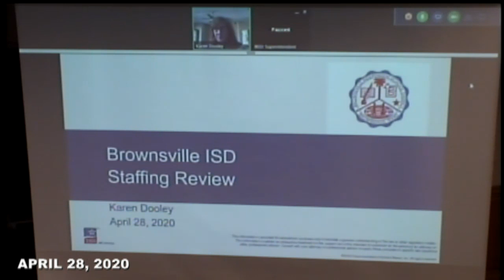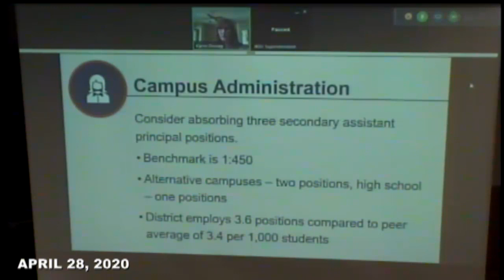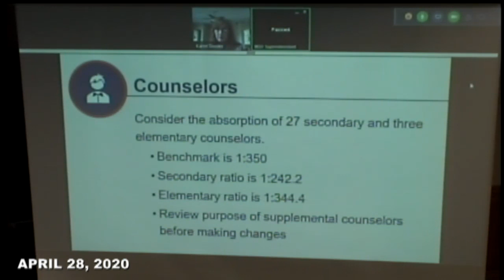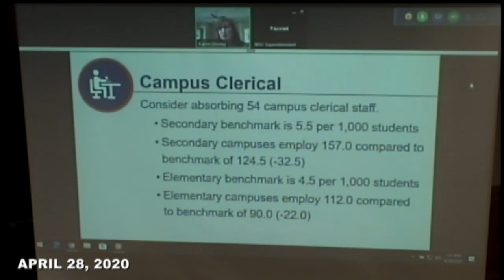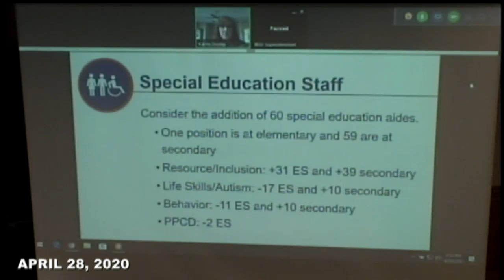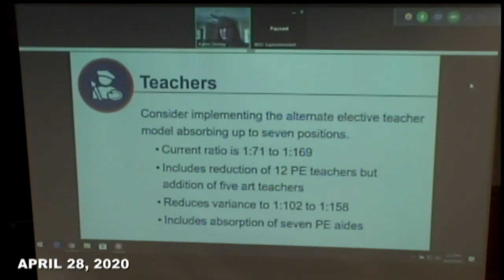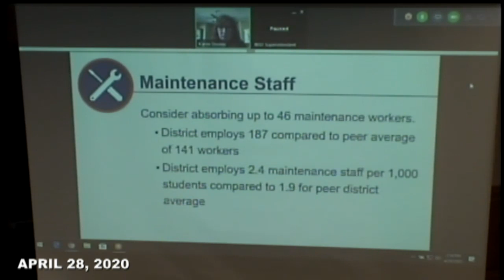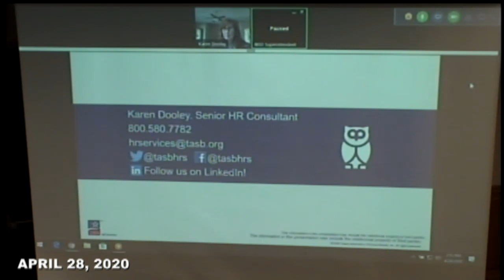Brownsville ISD Budget Committee Workshop April 28, 2020